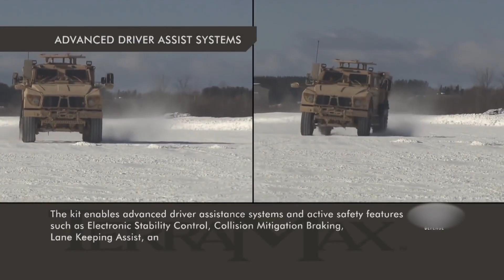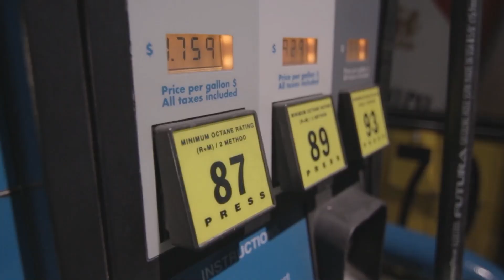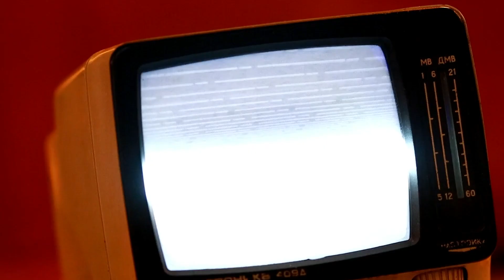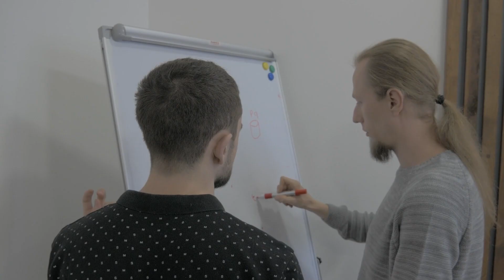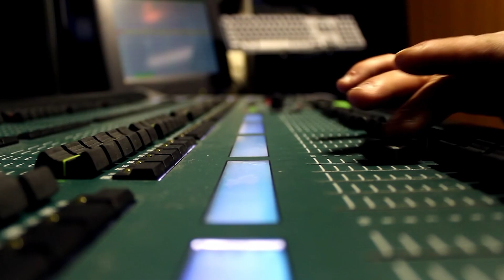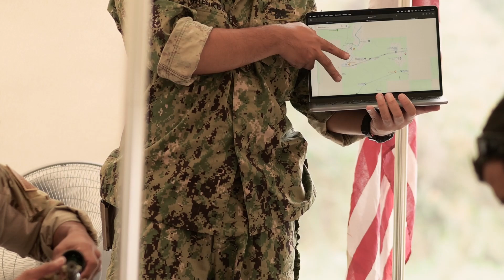Эти Военные Транспортные Средства Потрясают Воображение!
В далёком прошлом идея боевого шагающего робота казалась выдумкой из комиксов и фильмов вроде “Аватара” или “Робокопа”. Но южнокорейская компания Hankook Mirae Technology доказала: будущее уже наступило. Их машина под названием Method-2 — первый в мире пилотируемый экзоскелет гигантских размеров, построенный в реальности и способный двигаться, шагать, поднимать и удерживать тяжёлые объекты.

00:00 Введение
01:44 Робот-танк Ripsaw
03:07 Чёрный Рыцарь
04:23 Muntra — индийский безэкипажник
05:35 Грузовик без водителя — TerraMax
06:44 SGR-A1 — робот-стрелок
08:03 RACER Heavy — робот-проходимец DARPA
09:24 Невидимость: DARPA и стелс-грузовик
10:31 Robot Combat Vehicle – лёгкий убийца
11:36 Quantum Stealth — плащ-невидимка в реальности
12:26 Поезд для танков
13:44 Морской танк США
14:56 Воздушный корабль НАТО
16:03 Сверхзвуковой транспортник
17:08 Главный монстр планеты